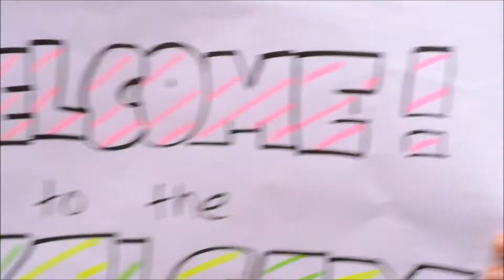Fledglings Short Trailer | 17 - 19 Oct at NST City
A story about friendship and finding out who you really are

Kelsey (14) and Alice (13) have been friends for what feels like forever, they make each other belly laugh and share everything. But when Kelsey’s Grandad dies, their relationship changes. Now, Alice becomes Kelsey’s Birdwatching assistant (just like Kelsey was to her Grandad before) despite being less than interested by birding.

Follow the journey of two best friends in this coming of age story that explores the messiness of growing up and growing out of what you used to love.

Fledglings is spliced with Monologues, in which the girls talk to a camera about their thoughts and feelings.